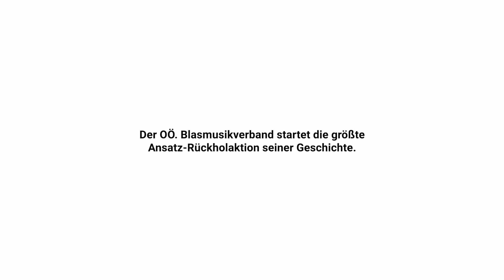Botschaften - Barbara Loewe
Barbara Loewe, Fagottistin · Tonkünstlerorchester Niederösterreich
Eine Initiative des OÖ. Blasmusikverbandes
Koordination: Thomas Asanger